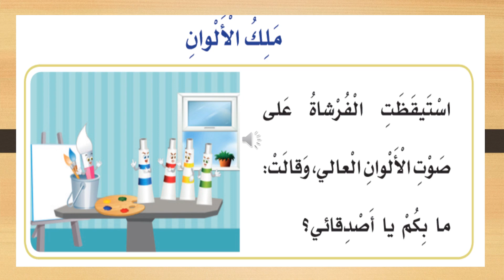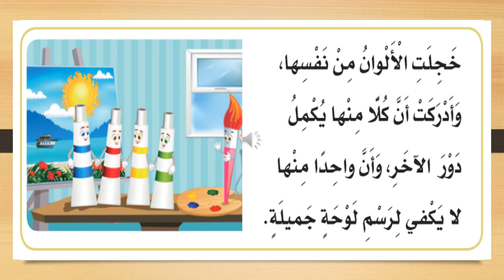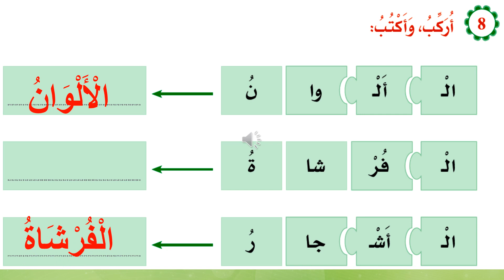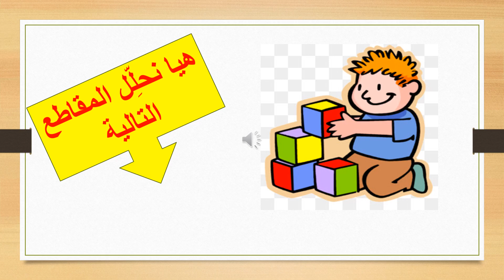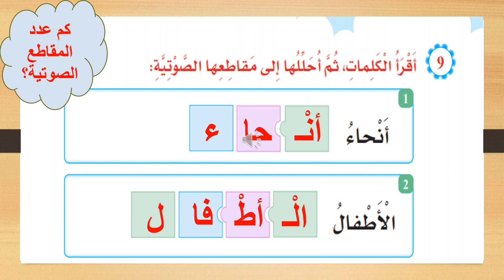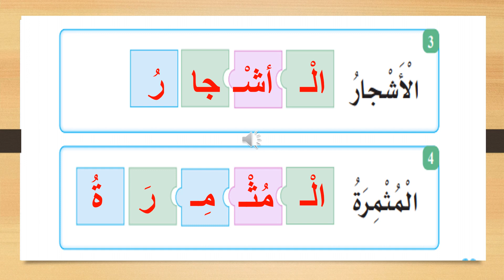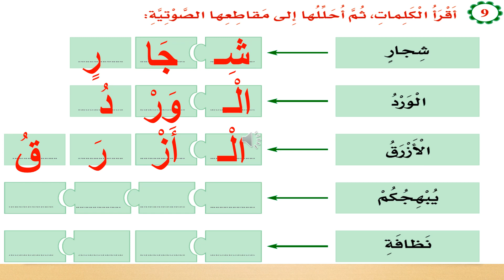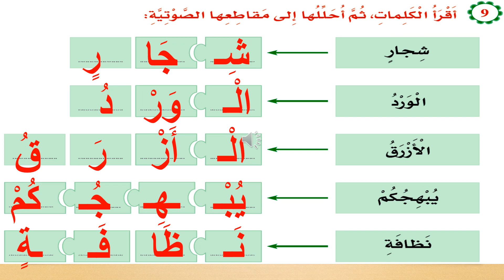ثاني، لغة العربية، الفيديو رقم 1